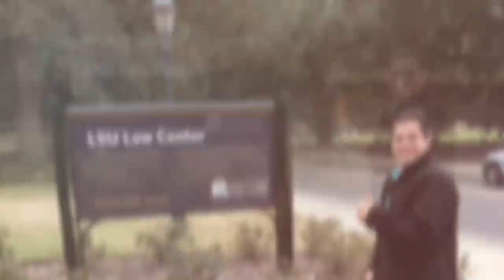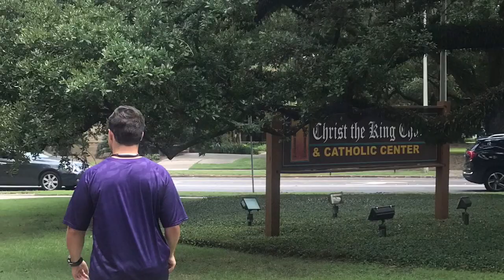LSU Law School 2018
George starts LSU Law School